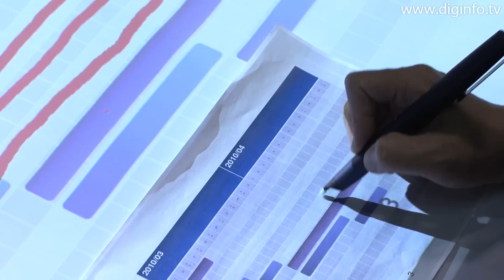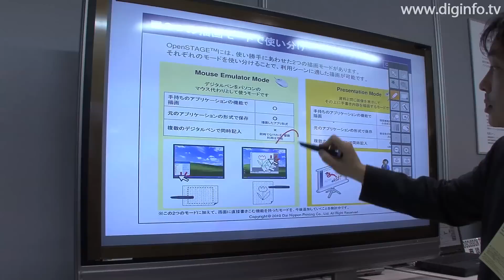デジタルペンを使った会議・プレゼンテーションの支援システム : DigInfo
大日本印刷
OpenSTAGE（オープンステージ）

(国際 フラットパネルディスプレイ展 ～Display2010～)